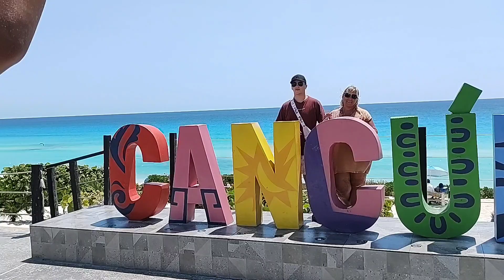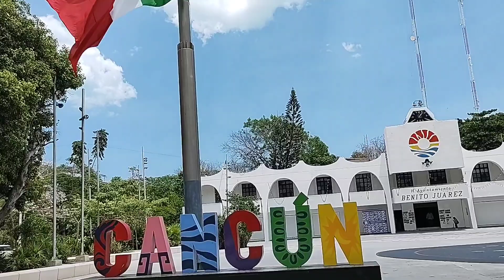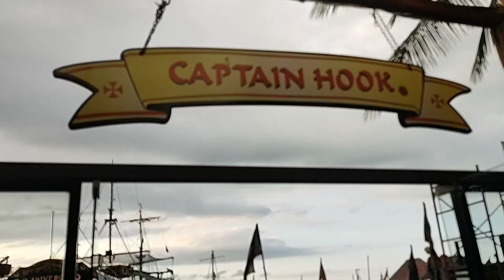CANCUN+Playa delfines+Barco Capitan Hook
🌺🌺Bienvenidos a mi canal, a mis aventuras como mamá, como ama de casa, como esposa, como ser humano y sobretodo como mujer, te los comparto, AMO COCINAR ❤️❤️. Mi día a día en esta bella vida te muestro, deseo que te guste mi canal y te quedes aquí conmigo, divirtamonos juntos 😊😊😊🌺🌺

y en mi  Tik Tok : @ lilianamarr20